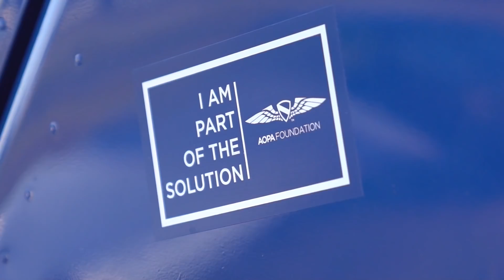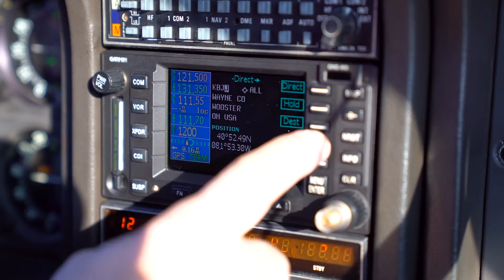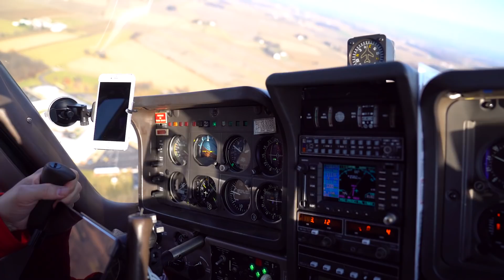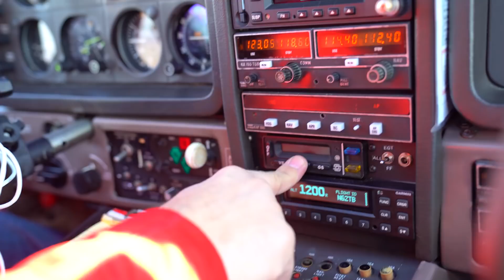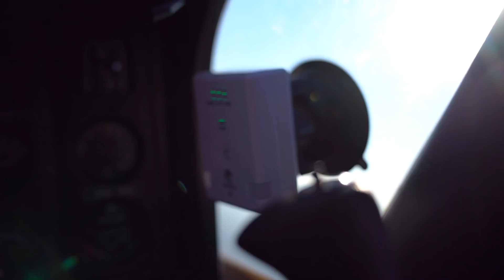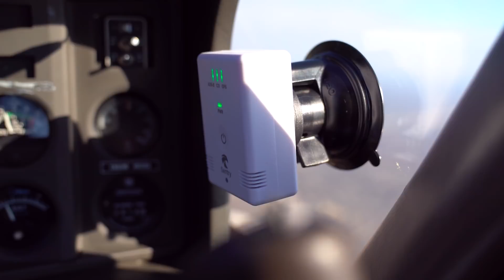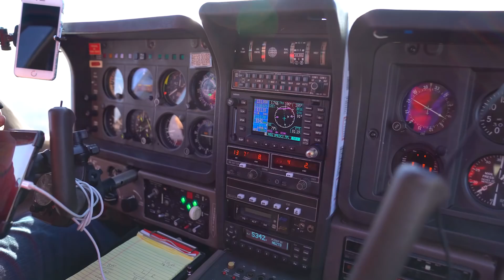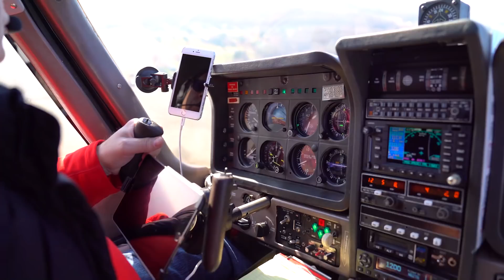Shooting An ASR Approach In A SOCATA TB-20 Trinidad | iPad Pro With ForeFlight Sentry | ATC Audio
I hope everyone had a very Happy Holiday! Thanks to Darrell, I was able to bring you guys along for a ride in this beautiful Trinidad while I acted as safety pilot. Enjoy and be sure to let me know what you thought of the episode in the comments below!

My Gear (using these links to purchase this gear will help the channel and not cost you any extra!):
Main Camera
Secondary Camera
GoPro Audio Cable
My iPad
Apple Pencil
My Apple Watch